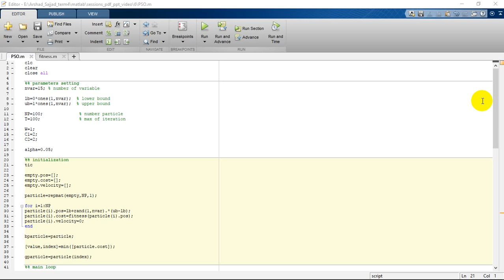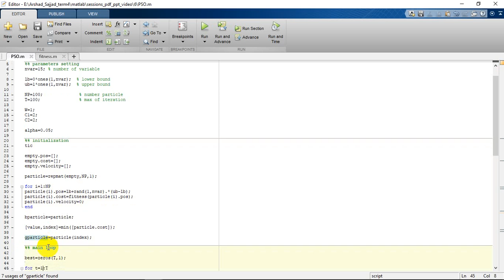PSO algorithm in matlab (code explanation) - section 2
Dear followers,
thanks for your subscription. This video is a matlab code explanation of Particle Swarm Optimization (PSO) algorithm. Hope it helps you for better understanding. We will provide part 3 as soon as possible.

Best wishes,
M4S team